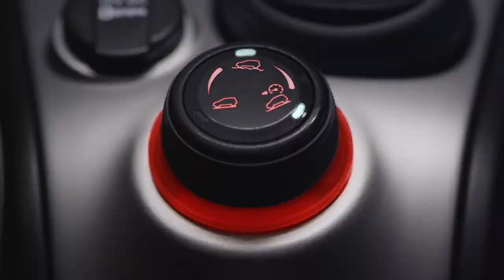Fiat Panda Cross shows off its rugged looks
An in depth look at Fiat's manlier Panda which has received a beefed up body kit with an off-road-like front bumper, redesigned fog lights, oversized wheel arches and roof bars. It also comes with a different rear bumper and unique 15-inch alloy wheels which round off the exterior changes. Inside it gets a leather trim along with standard goodies such as Blue&Me infotainment system and climate control.